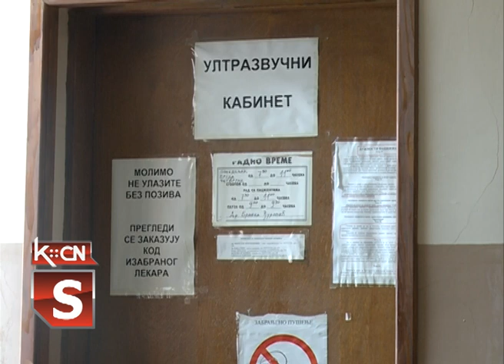Preventivni pregledi abdomena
I građani Šida juče su imali priliku da provere svoje zdravlje na besplatnim preventivnim pregledima koje organizuje Ministarstvo zdravlja Republike Srbije. Bez prethodnog zakazivanja i većeg čekanja, zdravstvene knjižice i kartona,  obavljali su se ultrazvučni pregledi abdomena u Domu zdravlja Šid. Odmah na licu mesta   mogli su da dobiju ultrazvučni  nalaz u kakvom se stanju nalaze njihovi organi , poput jetre, pankreasa, bubrega, žuči i žučnih kanala.